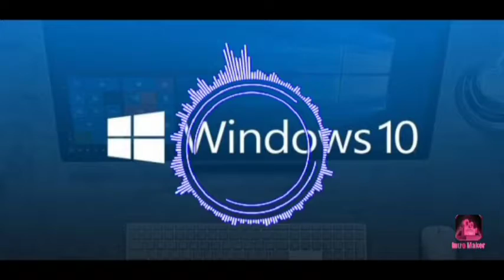FJDFX CÃY... | pe128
FFKVS NCNHXKFS CKJFS CHBS
CXKAV CNGSVC ZMHFC
AGKNVNDN XMHGS...